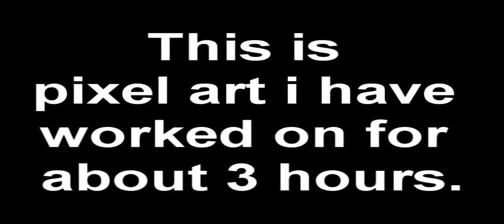Minecraft Pixel Art #1 Fluttershy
let the flaming commence!